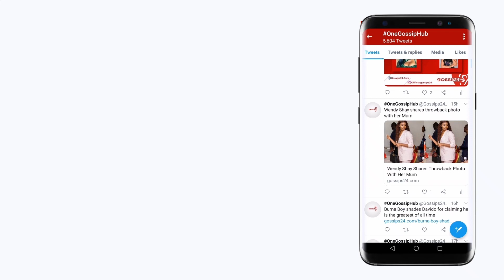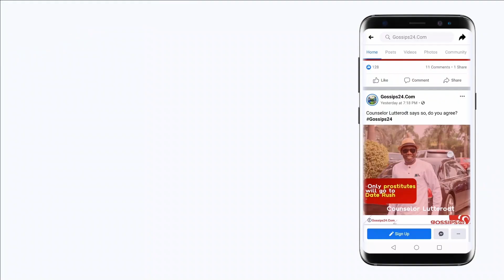Notorious Phone Snatcher Punished To Sweep The Whole Kaneshie